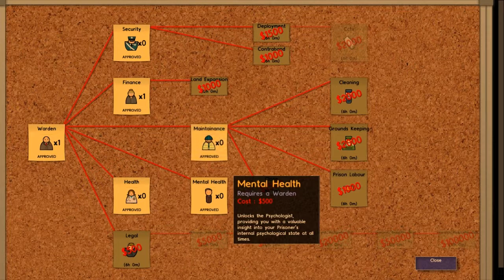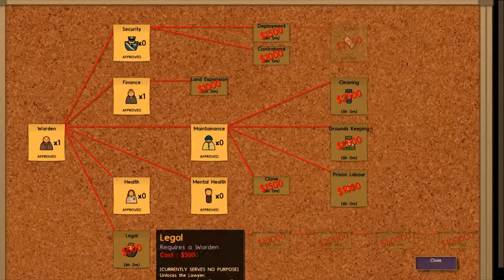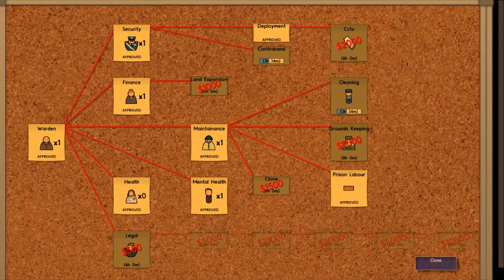Crime and Punishment - Prison Architect - Alpha 12 - Ep 7 -Takin' Care of Business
So, we're finally putting some of the finishing touches on our prison in order to get some inmates in this place.  Finishing up some important buildings, hiring people, setting up the schedule, etc.